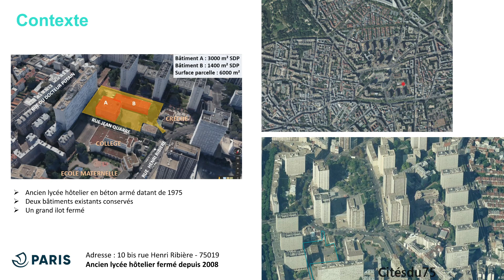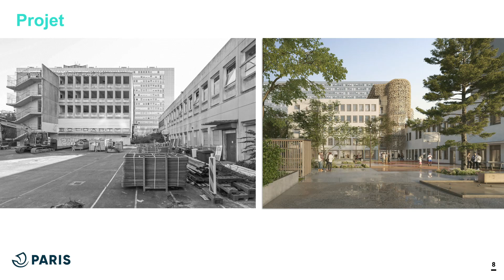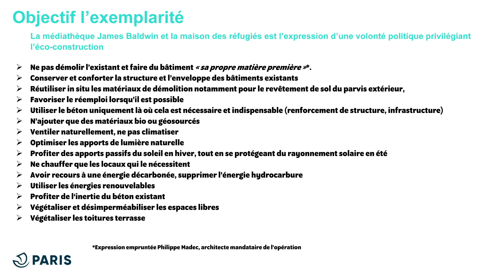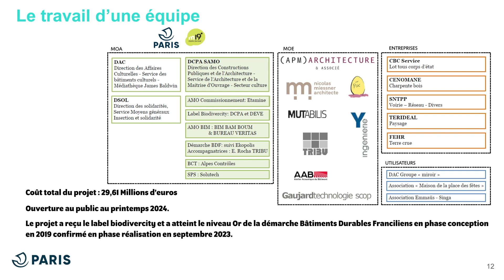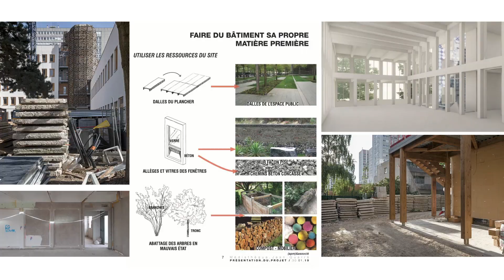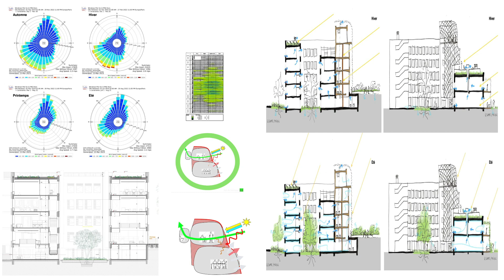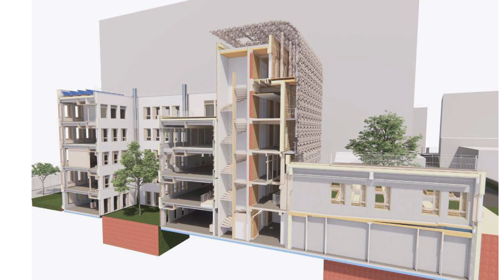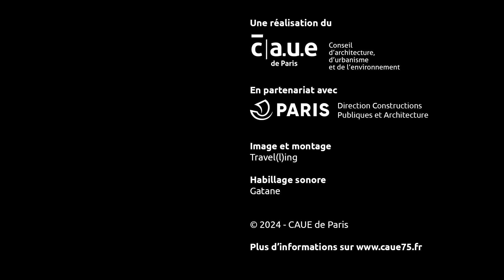La médiathèque James Baldwin : conserver plutôt que démolir - Blanche Rivière et Philippe Madec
Cycle de conférence Adapter la ville
Conférence #2 - Construire bas-carbone
Blanche Rivière, architecte voyer à la Ville de Paris
Philippe Madec, architecte urbaniste
CRÉDITS
► Images et montage : Travel(l)ing
► Production : CAUE de Paris
► Habillage sonore : Gatane
► Partenaire : Direction Constructions Publiques et Architecture - Ville de Paris
Retrouvez le CAUE de Paris
Le Conseil d'Architecture, d'Urbanisme et de l'Environnement (CAUE) de Paris a été fondé en 1981. Il s’agit d’une association départementale, créée par la loi sur l’architecture de 1977 pour promouvoir la qualité architecturale, urbaine et environnementale. Il mène des missions d'intérêt public en informant, conseillant et sensibilisant le public à ces thématiques.